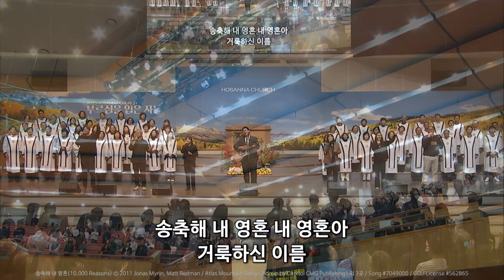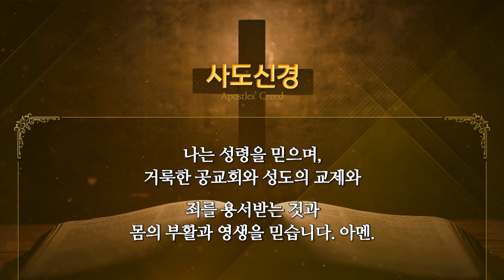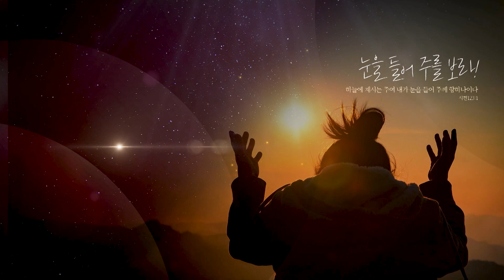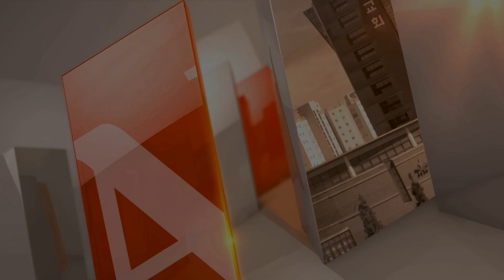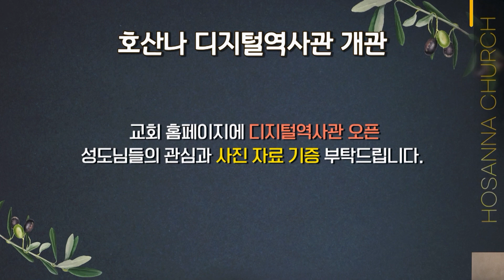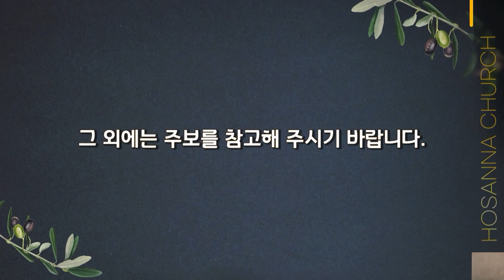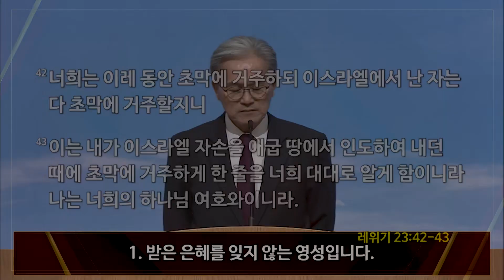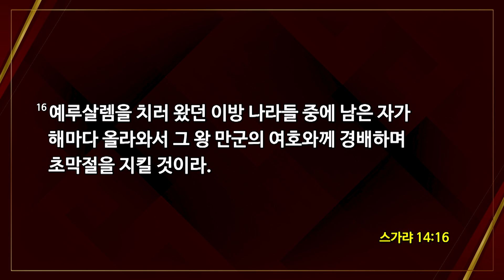[2023-11-19 | 추수감사주일] 전체 실황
호산나교회 | 2023년 11월 19일 추수감사주일3부예배 전체 실황

- 찬양 : 송축해 내 영혼(10,000 Reasons), 그 사랑 얼마나, 아름다우신 / 권창태 목사 & 찬양팀
- 사회 : 배한비 목사
- 찬송가 : 590장 논밭에 오곡백과
- 대표기도 : 이현덕 장로
- 성가 : 감사의 찬송 / 샤론 성가대
- 특송 : 하나님의 은혜 / 이소정 성도(피아노 : 최성은 성도)
- 설교 : 초막절 영성(신명기 16장 13절~17절) / 유진소 담임목사
- 설교 후 찬양 : 낮은 자의 하나님(나의 가장 낮은 마음)